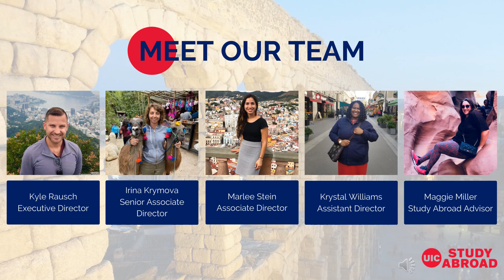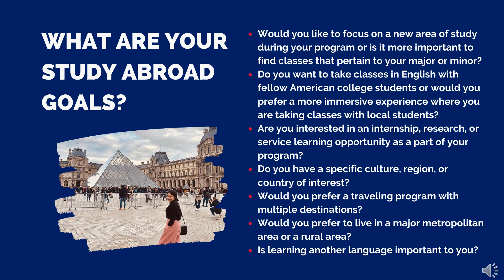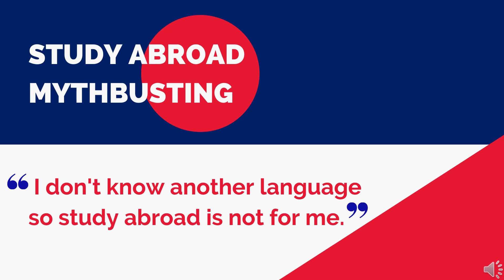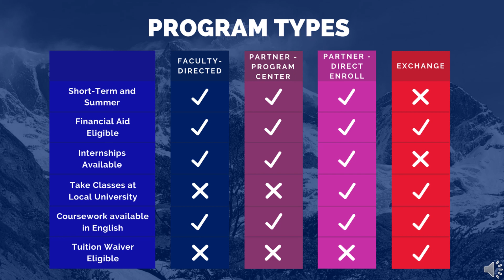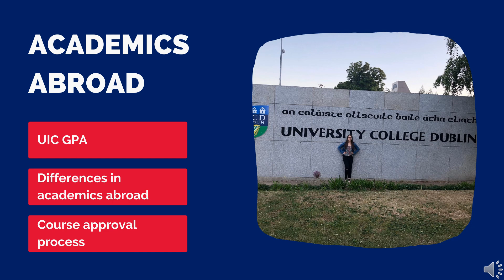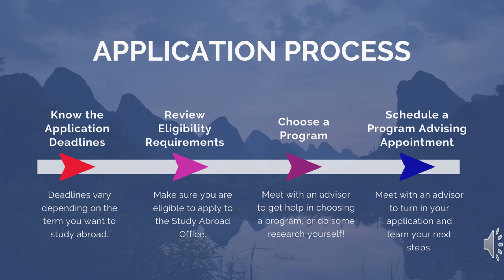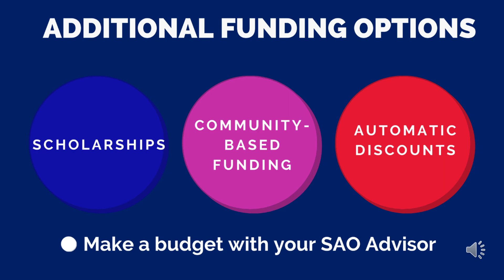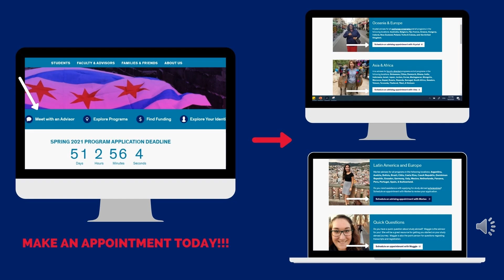First Step General Version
Ready to study abroad?! Let's take the First Step together and learn more about pursuing your academic, professional, and personal goals abroad.  This presentation will give an overview of finding a program, applying to studying abroad, and identifying funding resources.  Once you complete the video, remember to send in the First Step Intake Form, so we know you are ready for the next step of meeting with an advisor